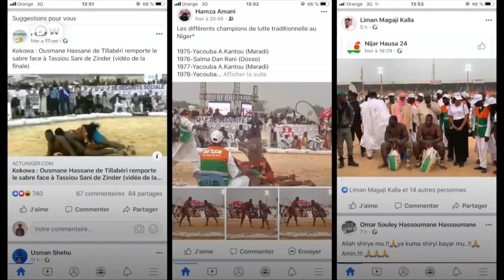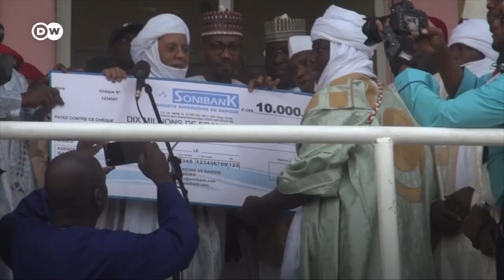Kokawa a NIjar a zamanin corona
Kokawar gargajiya ta yi fice a Jumhuriyar Nijar. Gasar da aka yi karo na 41 a Maradi ita ce ta karshe da aka yi, daga nan sai corona ta zo ta dagula al'amura, to ya abin ya kasance a lokacin corona? Ga wakilinmu Mohamed Tidjani Hassane da karin bayani a cikin wannan bidiyon.